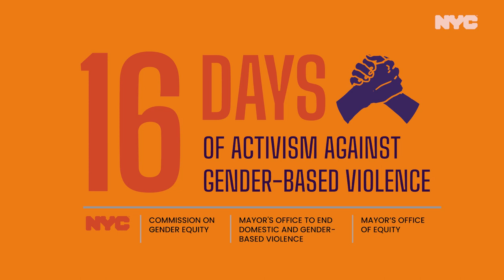16 Days of Activism Against Gender-Based Violence – 2022 Campaign Launch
The 16 Days of Activism Against Gender-Based Violence (GBV) is an annual campaign has launched! Since its founding in 1991, the campaign has become an international movement to prevent and eliminate GBV.

Beginning November 25, International Day for the Elimination of Violence against Women, and ends on December 10, Human Rights Day.

The Mayor’s Office to End Domestic and Gender-Based Violence (ENDGBV), the Commission on Gender Equity (CGE), and the Mayor’s Office of Equity (MOE) co-lead the NYC campaign, in collaboration with partner organizations and city agencies.

The campaign is intersectional, recognizing how multiple forms of discrimination overlap, and calls to end GBV against all people, regardless of age, ethnicity/race, faith, gender identity or expression, immigrant status, physical and mental ability, sexual orientation, and socioeconomic status, among other protected classes.

The 2022 campaign theme is “End Gender-Based Violence in Every Borough,” to reflect the need for all New Yorkers to take action against GBV, starting in their communities.